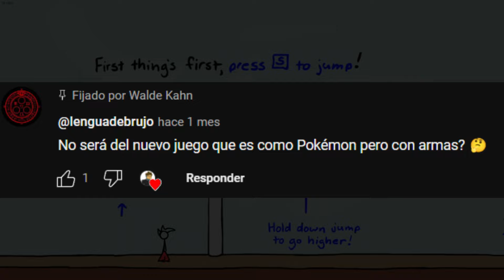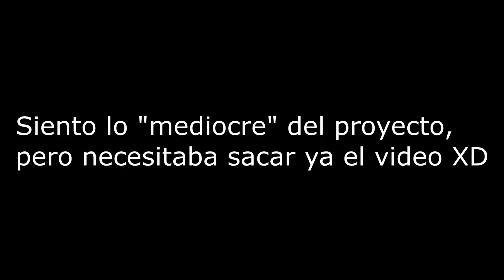Curiosidades sobre Fancy Pants Adventures!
Bueno, mucho tiempo sin subir un video XD lo lamento, pero bueno, ojalá que no sea tan decepcionante el video, toca descongelar otros proyectos pendientes (Al menos 1) y de resto, a seguir con lo que surja en el camino XD